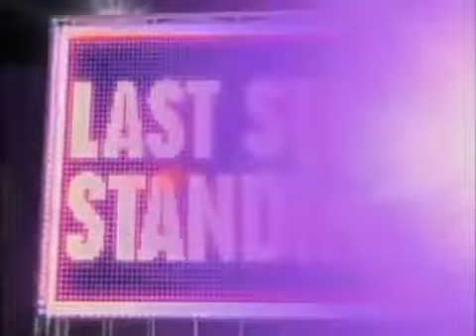Last Star Standing - Part (1/2) - Disney Channel's New Years Eve Star Showdown.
Here's the order from Disney Channel's New Years Eve Star Showdown:
1. Intro to Disney Channel's New Years Eve Showdown.
2. Quick Draw - Part (1/2) - Disney Channe's New Years Eve Star Showdown.
3. Quick Draw - Part (2/2) - Disney Channel's New Years Eve Star Showdown.
4. Sound Off - Part (1/2) - Disney Channel's New Years Eve Star Showdown.
5. Sound Off - Part (2/2) - Disney Channel's New Years Eve Star Showdown.
6. So Random - Vegetables vs. Animals - Disney Channel's New Years Eve Star Showdown.
7. Last Star Standing - Part (1/2) - Disney Channel's New Years Eve Star Showdown.
8. Last Star Standing - Part (2/2) - Disney Channel's New Years Eve Star Showdown.
9. The Countdown - Disney Channel's New Years Eve Star Showdown.

for the clips, :) . Enjoy.
& I hope everyone had a Happy New Years!

-dcsprousex [Ashley].